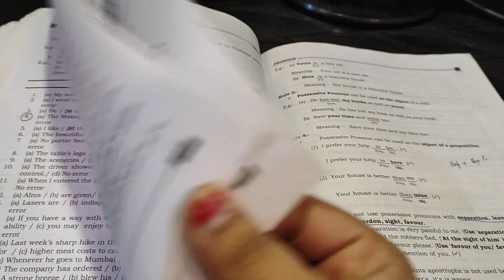EMRS revision | my study routine | Day 4 challenge